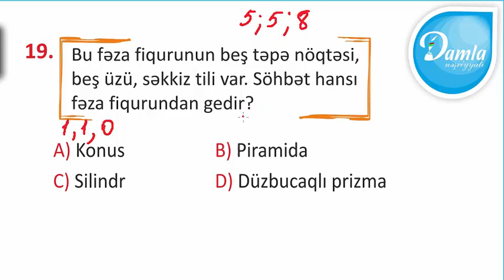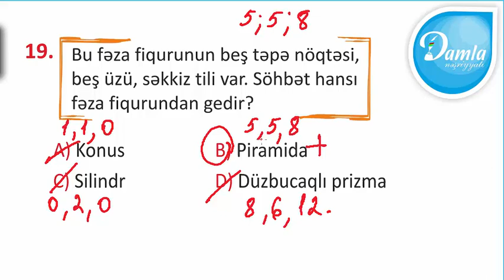Damla Check UP Sınaq İmtahanı –(Fevral 2020) - 3-cü Sinif – Sual 19